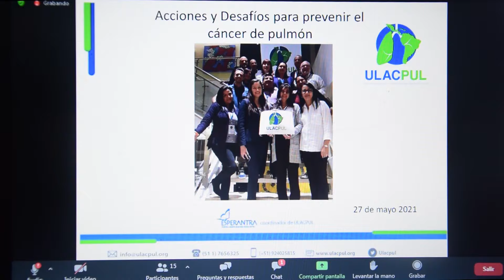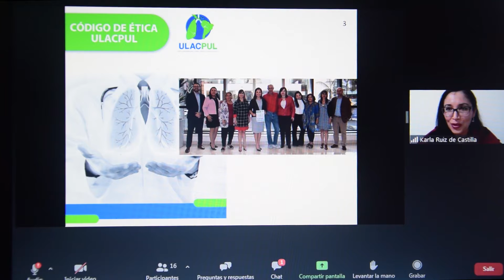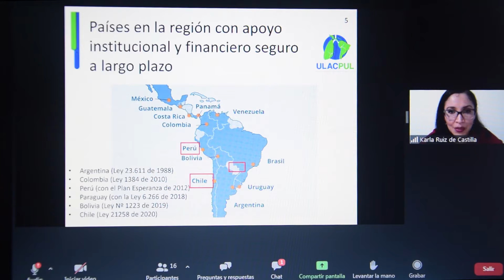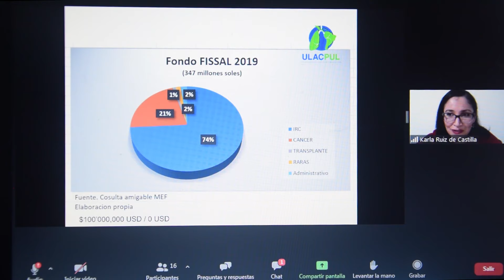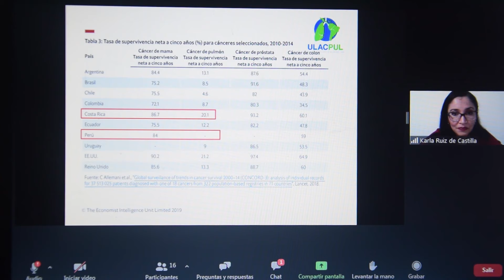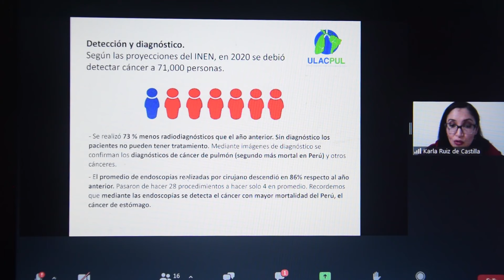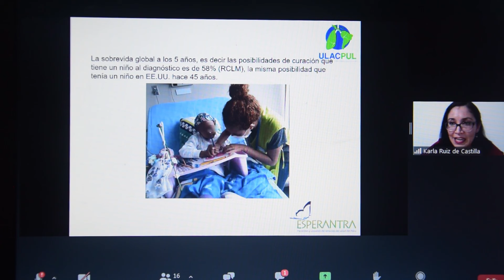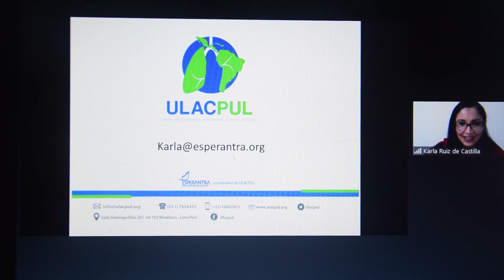ULACPUL: Evento sobre prevención y control del cáncer en la región con Karla Ruiz de Castilla